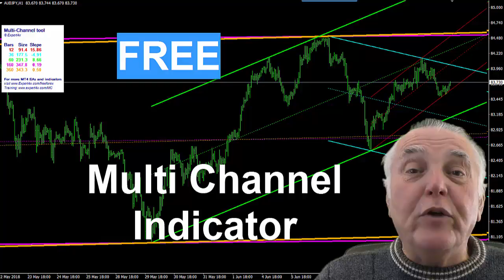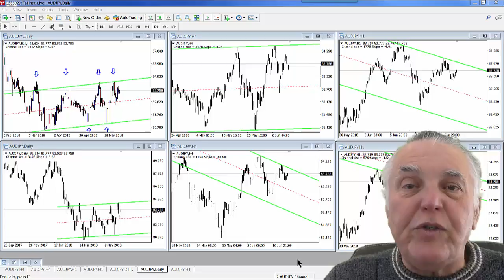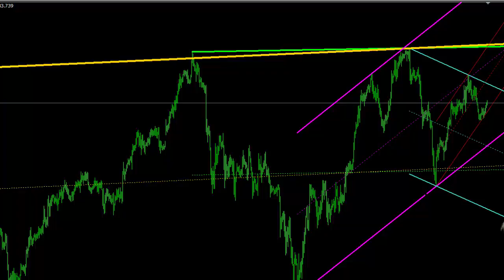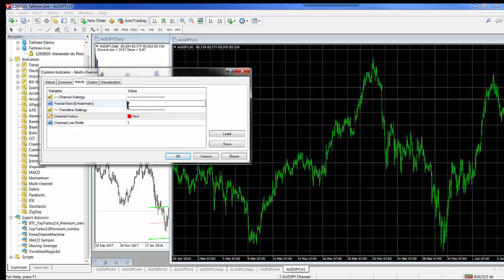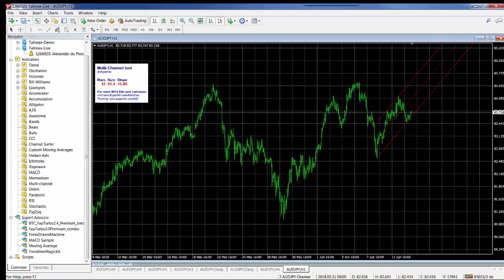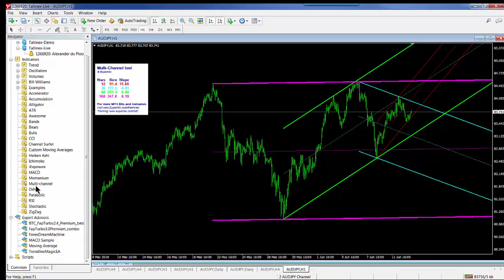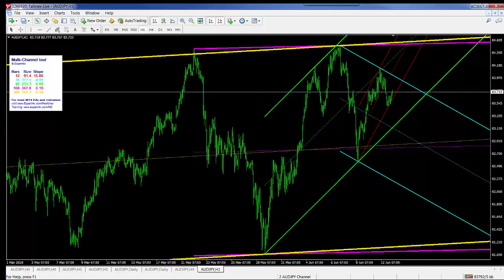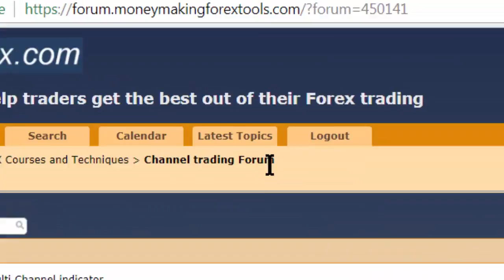Learn and Enjoy the FREE Forex Multi-Channel Trading MT4 Indicator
See the exciting, new Multi-Channel Indicator for MT4 in action.

### Highlights
- 📈 New Indicator: The Multi-Channel Indicator simplifies channel trading.
- 🖥️ Multiple Views: Load multiple channels on one chart for better analysis.
- 🔄 Timeframe Flexibility: Easily switch between different time frames for varied perspectives.
- 🔍 Enhanced Analysis: Identify conflicting and supportive channels for informed trading decisions.
- 🛠️ Customizable Settings: Users can adjust channel sizes and colours to suit their trading style.
- 👍 Community Feedback: Users are encouraged to provide feedback for ongoing improvements.

### Key Insights
- 📊 **Improved Trading Efficiency**: The Multi-Channel Indicator allows traders to visualize various channels at once, enhancing decision-making and saving time in analysis.
- 🧩 **Comprehensive Channel Assessment**: By displaying multiple channels, traders can identify both conflicting and supportive trends, leading to more strategic trades.
- ⏳ **Adaptability to Timeframes**: Switching timeframes helps traders understand market behaviour across different periods, allowing for more tailored trading strategies.
- 🎨 **Personalization Options**: Customizable settings for channel sizes and colours cater to individual preferences, making the tool user-friendly for traders of all levels.
- 🤝 **Community Engagement**: Encouraging feedback fosters a collaborative environment where users can share insights and improvement suggestions.
- 🎓 **Learning Curve**: While getting accustomed to viewing multiple channels may take time, the indicator aims to make the learning process smoother for new traders.
- 💻 **Access to Resources**: The indicator is freely available on the Expert4x forum, promoting accessibility for all traders interested in channel trading strategies.

Video Bookmarks
00:00 Introduction
00:28 The Channel Surfer
01:29 The Multi-Channel Indicator on 1 chart
02:52 How the MCI is used
06:52 The MCI settings
07:56 Downloading the MCI
09:04 Close

Please Note: This video is designed solely to provide ideas, entertainment, and education and does not constitute investment advice. It is not intended to substitute professional investment advice. Before making an investment or financial decision, contact your financial adviser.
Forex Trading is dangerous and can result in a substantial loss of money. Due to the uncertain nature of the Forex and Financial instruments market, there is no guarantee that any information gained in this video or any Expert4x products purchased will produce any favourable results and, therefore, must be used at your own risk.